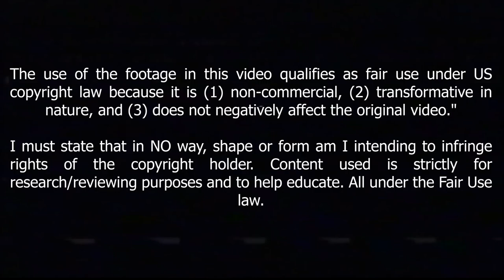Domenico Berardi Is My MVP In 2022 !